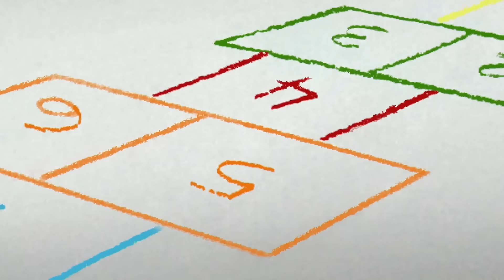George Becomes a Pirate 🏴‍☠️ Curious George 🐵 Kids Cartoon 🐵 Kids Movies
Hundley takes everyone on a pirate ship ride in his dream.

00:00 - Clip 1
05:00 - Clip 2
10:00 - Clip 3
15:00 - Clip 4
20:00 - Clip 5
25:00 - Clip 6
30:00 - Clip 7
35:00 - Clip 8
40:00 - Clip 9
45:00 - Clip 10
50:00 - Clip 11
55:00 - Clip 12